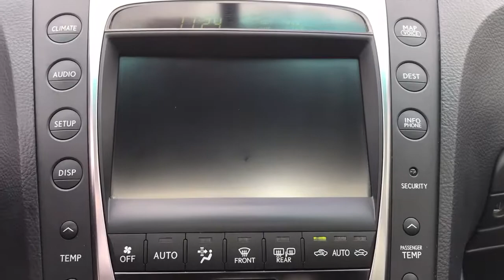2010 Lexus GS 350 Phoenixville, Malvern, Downingtown, Glen Mills, West Chester, PA P4187A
Mercury Metallic Used 2010 Lexus GS 350 available in West Chester, Pennsylvania at Infiniti of West Chester. Servicing the Phoenixville, Malvern, Downingtown, Glen Mills, area.
2010 Lexus GS 350 350 - Stock#: P4187A - VIN#: JTHCE1KS0A0024916

Recent Arrival! 2010 Lexus GS 350 AWD 350 AWD Mercury Metallic AWD 3.5L V6 DOHC 24V 6-Speed Automatic with Sequential ShiftLexus HDD Navigation System, Luxury Value Edition, Mark Levinson Audio System w/Navigation, Rear Back-Up Camera.CARFAX One-Owner. Odometer is 63522 miles below market average!Awards:* 2010 KBB.com Best Resale Value Awards * 2010 KBB.com Brand Image AwardsReviews:* Those demanding a vehicle that offers sporting character infused with loads of luxury touches will find the entire GS family, but particularly the V8-powered GS 460, more than capable of satisfying their multi-dimensional appetites. Source: KBB.comSee the rest of our inventory